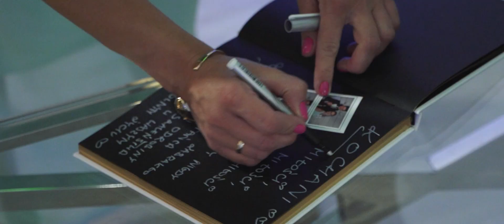Niespodzianka taneczna dla Gości na ślubie D&B | Hotel Amaryllis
LOVE STORY BY MAGATI.PL ♥